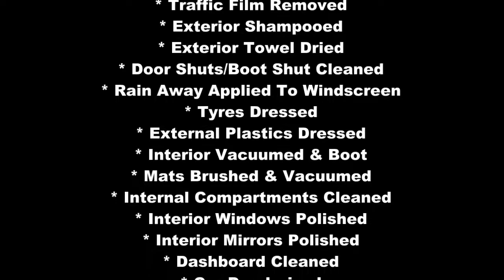MERCEDES-BENZ C220d (Gold Valet) Before & After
* Car Rinsed
* Wheels Cleaned
* Traffic Film Removed
* Exterior Shampooed
* Tyres Dressed
* Dashboard Cleaned
* Car Deodorized

Extras:

* Leather Seats Cleaned & Conditioned
* Carpets & Mats Shampooed including Boot

Camera Used:
Canon PowerShot SX150

Collinite 845

Fusso Coat